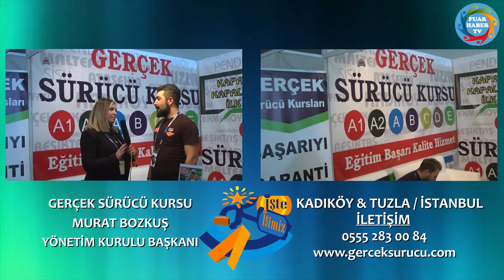Kaliteyi Sevenlerin, Kaliteye Önem Verenlerin Adresi: Gerçek Sürücü Kursu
VİZYONUMUZ
Toplumun,bize düşen yaşam kalitesini yükseltmek ve gelişimine katkı saglayarak egitim ve ögretimimizi, hizmetlerimizi sürücü egitim ve teknolojinin ulaştıgı en son noktada bütünlük, dürüstlük içerisinde uygun ekonomik koşullarda siz degerli sürücü adaylarımıza sunmaktır.

MİSYONUMUZ
Kursumuzda egitim alan adaylara bakış açımızın Egitim ve Ögretim odaklı olması,
İnsanın ve egitimin önemini benimsemiş ve bunu kursiyerlerine aşılamayı gaye edinmiş , Atatürk İlke ve İnkilaplarına baglı kalarak egitimi ve başarıyı en üst seviyeye çıkartmak